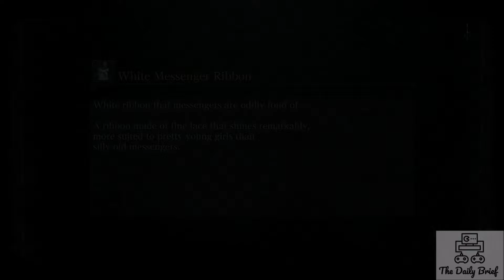Bloodborne [Full Playthrough] 2: Rat In A Cage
Bulma and Pip talk about the possible upcoming sequel to Bloodborne, review a few movies and shows like The Lego Batman movie, and take down a boss!